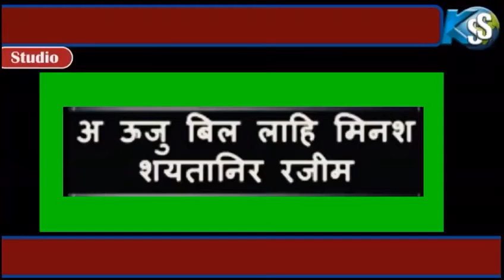आयतुल_कुर्सी। आयतुल कुर्सी हिन्दी मैं।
Ayatal kursi in Hindi.